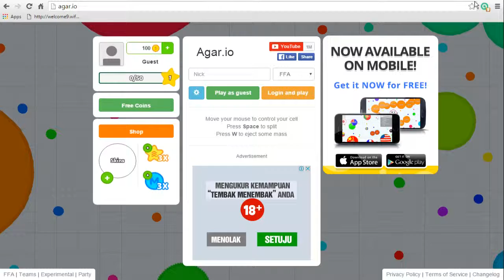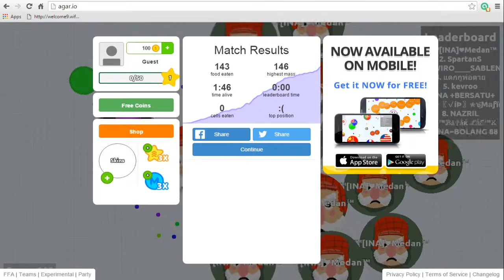Agar.io - The Worst Gameplay #1